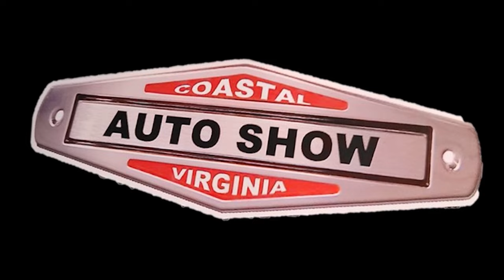1971 Camaro Pro Street CVAS Dreamgoatinc Hot Rod Custom and Muscle Car 4K Video